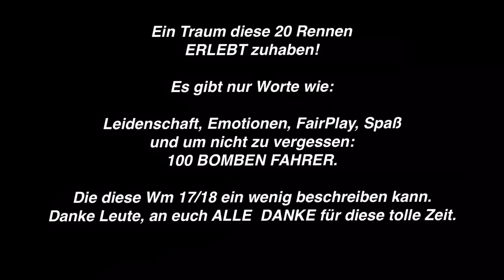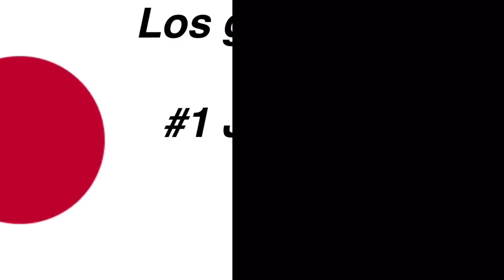F1 2017 | F1 2018 | Formel 1 Liga Rückblick einer Wahnsinns Weltmeristerschaft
►►►Willkommen auf der offiziellen YouTube Kanal der Racing League Esports.
Wir besitzen online Ligen für die Formel 1 und für das Spiel Gran Turismo Sport. Wir fahren auf der PS4.

►►► Musiktitel:
Born Ready von Zayde Wolf

Im Jahr 2014 wurde die Racing League Esports unter dem Namen “Racing League F1” gegründet.

Seitdem arbeiten die Administratoren kontinuierlich an der Weiterentwicklung und Verbesserung dieser Esports Liga.
Man merkte schnell das eine Liga für die Formel 1 nicht ausreicht und so sind wir mittlerweile auf 6 Ligen gewachsen.

Im Jahr 2018 entschied man sich zum klassischen Formel 1 Ligabetrieb auch noch einen Ligabetrieb für Gran Turismo Sport zugründen. Auch hier sind wir auf mittlerweile 3 Ligen gewachsen und wachsen stetig.

►►► 𝗪𝗘𝗜𝗧𝗘𝗥𝗘 𝗜𝗡𝗙𝗢𝗦
Die Formel 1 fährt immer Sonntags um 20:00 mit allen 6 Ligen gleichzeitig.

Gran Turismo Sport ist auf die Tage: Dienstag, Mittwoch und Donnerstag verteilt und starten ebenfalls um 20:00 Uhr.

keepracing